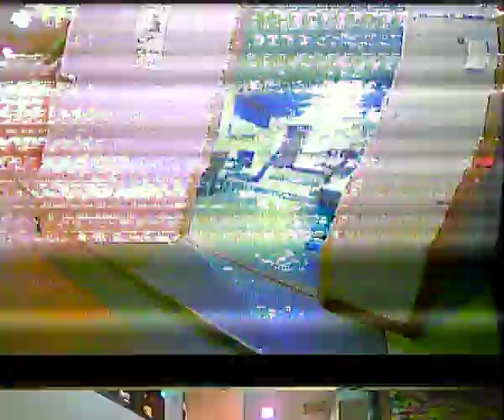Indoor FPV flying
Diatone blade 150
AUW : 142gm
frame : Diatone blade 150 short armed
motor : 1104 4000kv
prop : 3020
FC: cc3D default setting
camera : 1/4 cmos 170 angle 3gm
battery : 3S 450mA